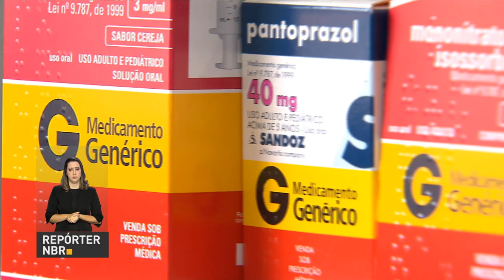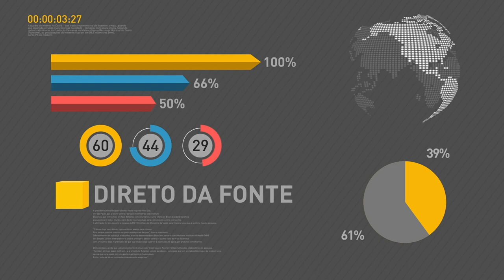BOLETIM REPÓRTER NBR 18h - 14 de dezembro de 2017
REPÓRTER NBR 18h - 14.12.17: o ministro da Fazenda, Henrique Meirelles, disse hoje que a votação da reforma da Previdência será adiada. E mais: documento com dados sobre o mercado farmacêutico foi publicado pela Anvisa, a Agência Nacional de Vigilância Sanitária.